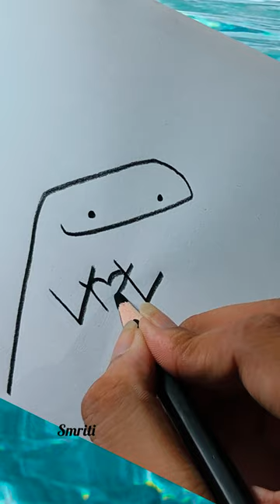cute cartoon drawing